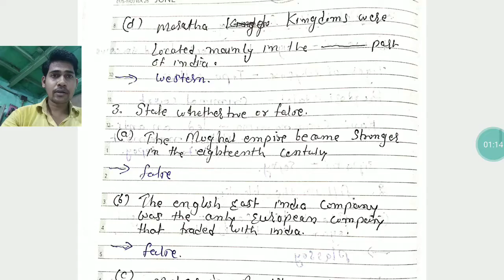History, chp - 2, Revision 2